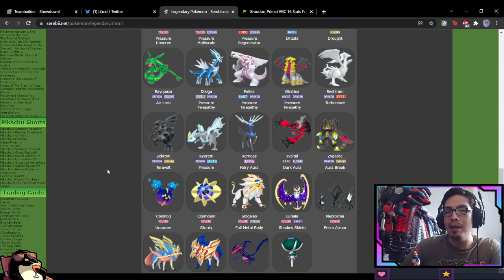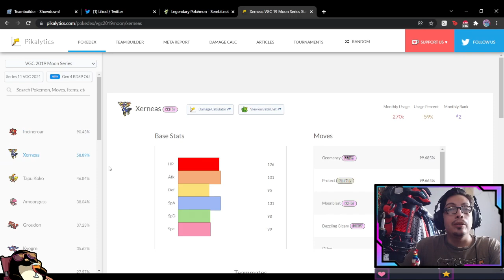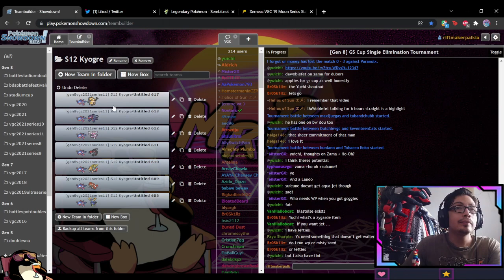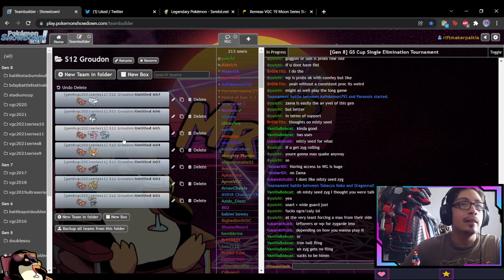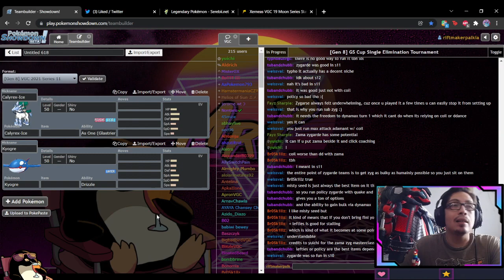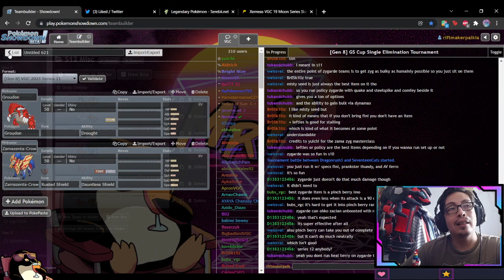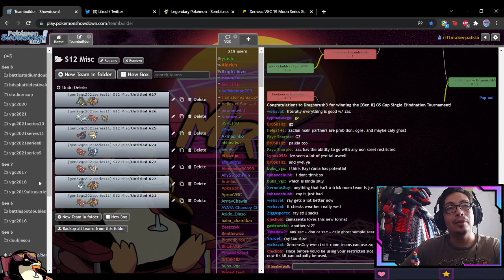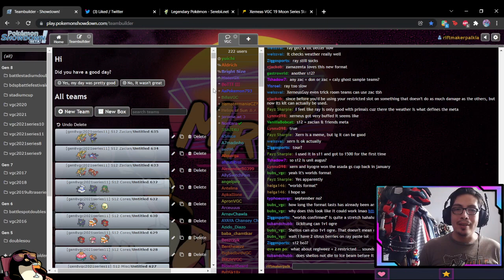ANALISIS pre-temporada RANK SERIES 12 VGC | Pokemon Espada & Escudo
Holi! Hoy tenemos un episodio especial con un analisis de pre-temporada a lo que se viene en esta Series 12, misma que nos acompañara desde Febrero hasta finales de Agosto, es decir, toda una temporada clasificatoria, se nos viene el Mundial! Asi que a darle!

Si tienen alguna sugerencia por favor no duden en decirmelo por la caja de comentarios :3 Deseo traerles el contenido de la mejor manera posible, asi que todo feedback es muy importante!
▷Introducción sobre Series 12: 00:00
▷Restricted Duos que considerar: 04:05
▷Palabras de cierre: 39:36